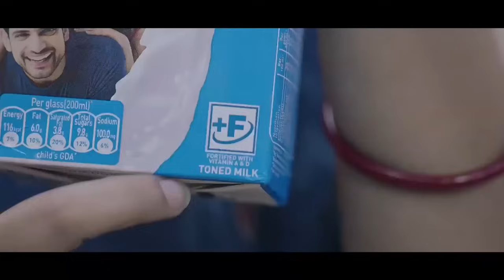Don Ki Langïong Napdeng Ki Dkhot | Kam Dei Ka Jingïakhih Da Kaba Shah Thngan | Pynshai Ka AMSNSA